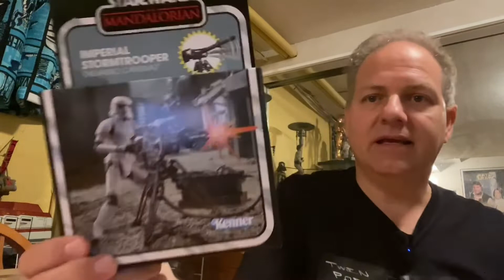October 15, 2022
Check me out on Instagram and Twitter  - Search for DARTHTUBA

MORE Merchandise is available at Spreadshirt.com

Also check out War of the Stars: A Star Wars Podcast co-hosted by John Mark Tolly and myself.  Look for it wherever Podcasts are downloaded

Darth Tuba's Star Wars Unboxing Show is part of the RED FIVE Network of Star Wars Content Creators

All Star Wars character names, planets, vehicles and all other items are the property of Disney and Lucasfilm.